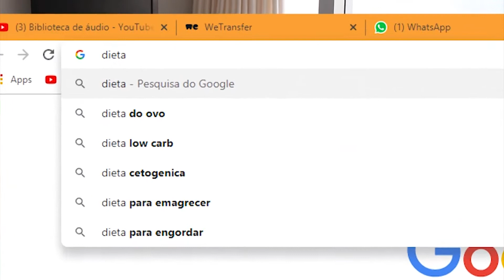TVI - DICAS E TENDÊNCIAS - DIETA E EXERCÍCIOS FÍSICOS